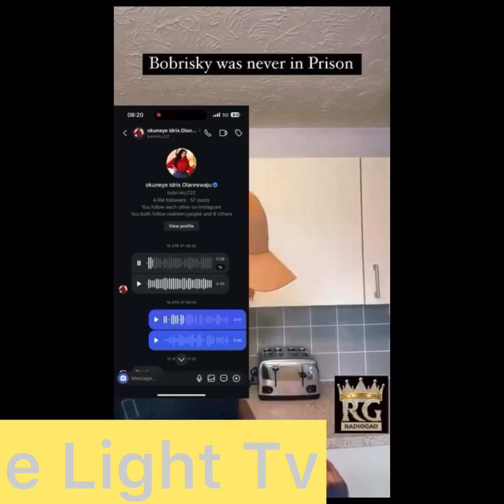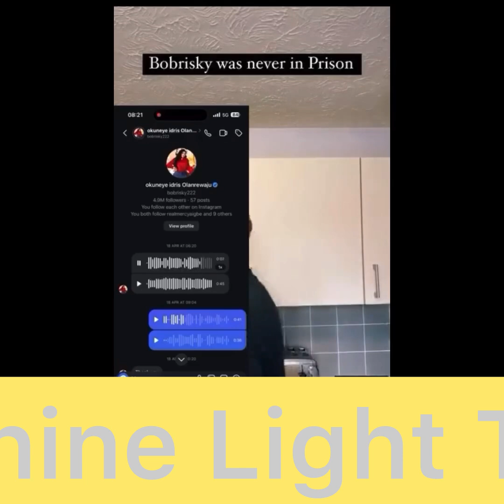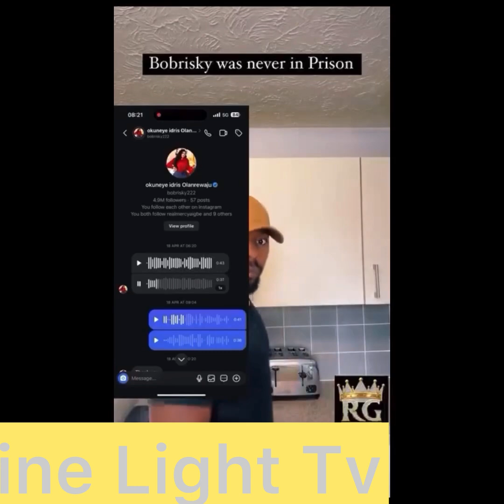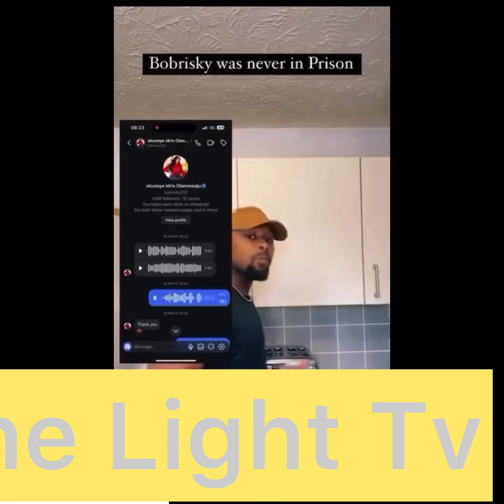BOBRISKY STAYED HERE NOT IN ANY PR!SON…….SEE ALL THESE…..